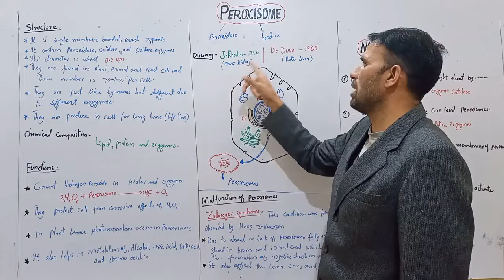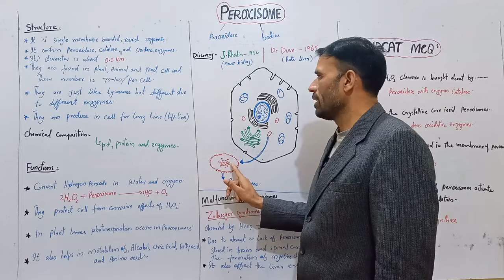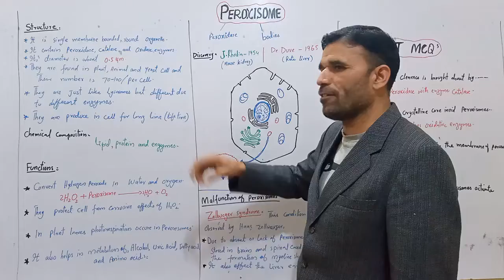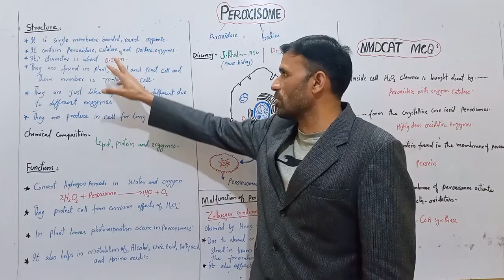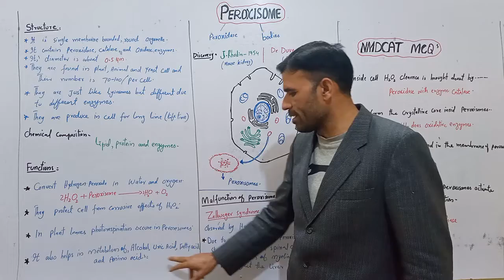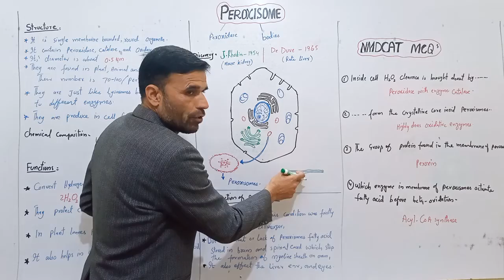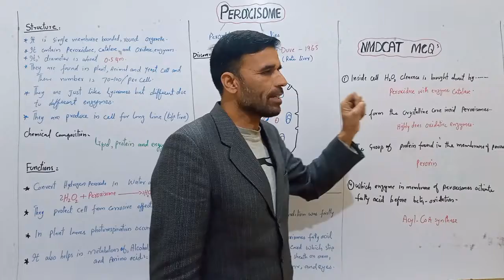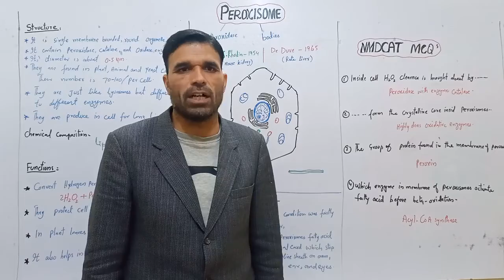Peroxisome structure and functions with Malfunctions